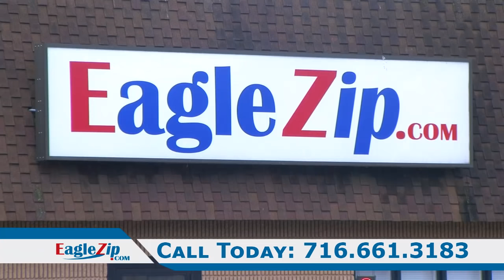EagleZip.com Computer Repair